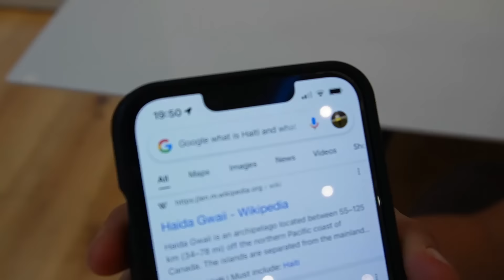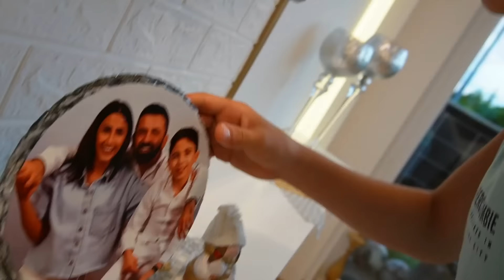اشياء غريبة تفعلها كل أم 👩 (عادات الأم العربية)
جوج | جورجيو | عائلة تالين تيوب